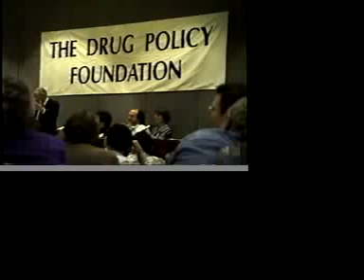thomas szasz at norml convention 91 in dc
medical hemp